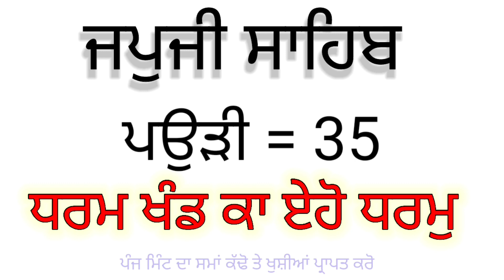Japji Sahib//Paudi-35//gurbani//amritbani//har roj path suno tea khushiyan prapat kro//subscribe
ਵਾਹਿਗੁਰੂ ਜੀ ਕਾ ਖ਼ਾਲਸਾ ਵਾਹਿਗੁਰੂ ਜੀ ਕੀ ਫ਼ਤਹਿ ਸਾਰੀਆਂ ਸੰਗਤਾਂ ਨੂੰ ਬੇਨਤੀ ਹੈ ਕਿ ਜਪੁਜੀ ਸਾਹਿਬ ਦੇ ਪਾਠ ਦੀ ਵੀਡਿਉ ਅੱਪਲੋਡ ਕਰ ਦਿੱਤੀ ਹੈ ਸਾਰੇ ਸੁਣੋ ਤੇ ਚੈਨਲ ਨੂੰ subscribe ਜ਼ਰੂਰ ਕਰੋ